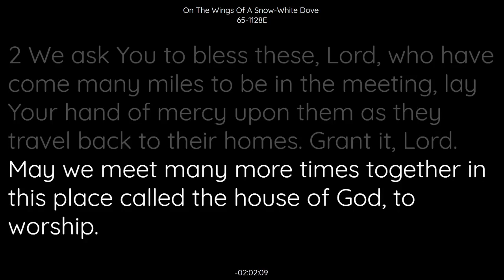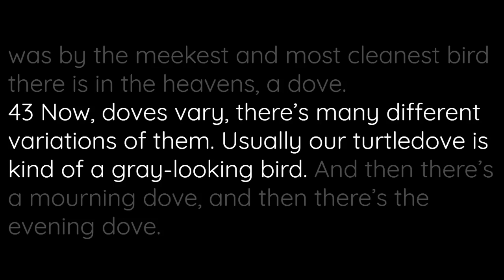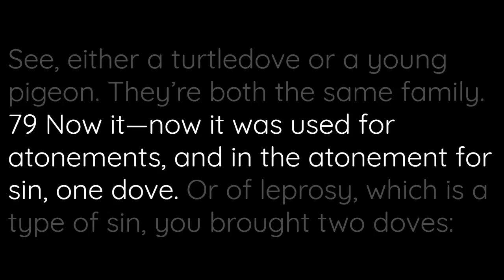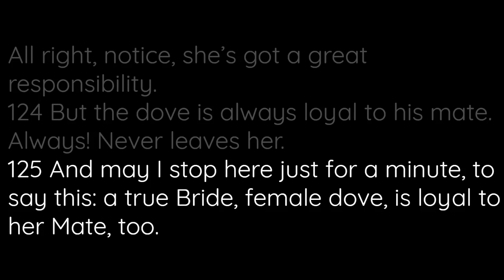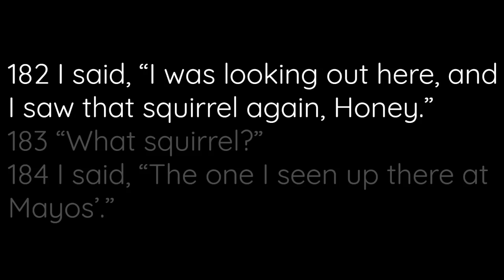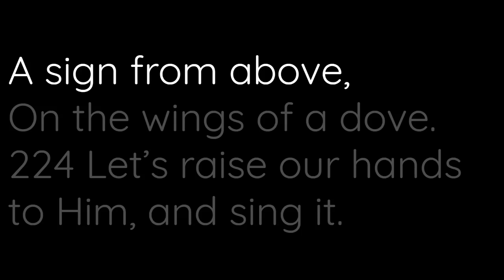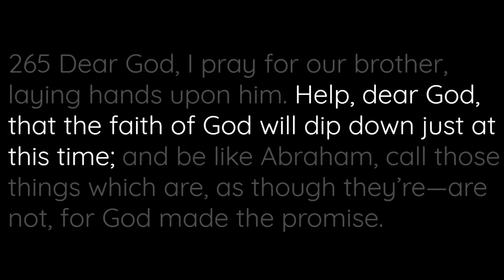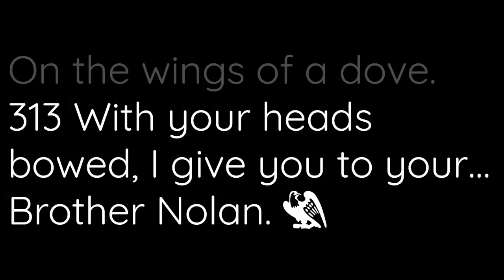65-1128E On The Wings Of A Snow White Dove | William Branham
65-1128E On The Wings Of A Snow White Dove | William Branham